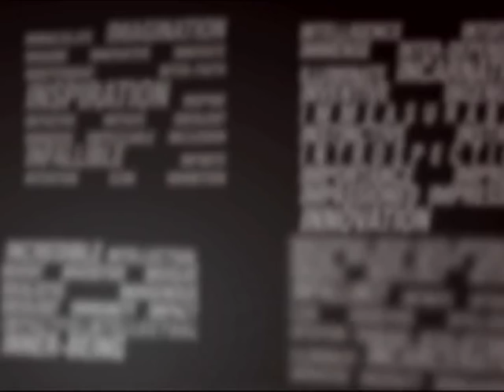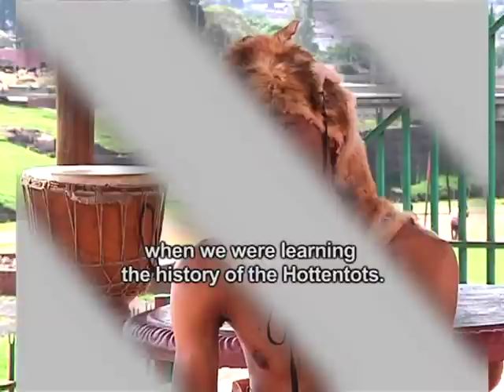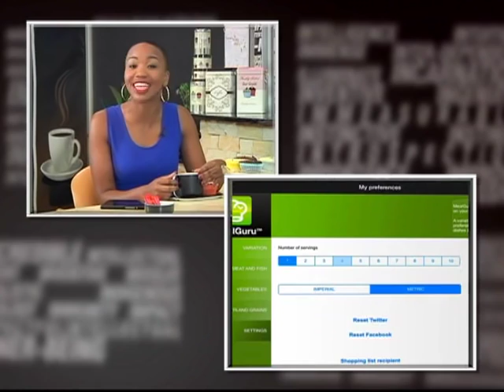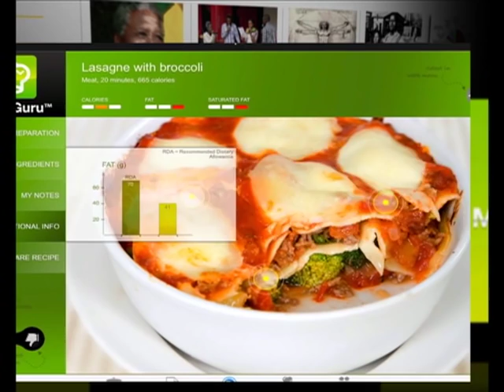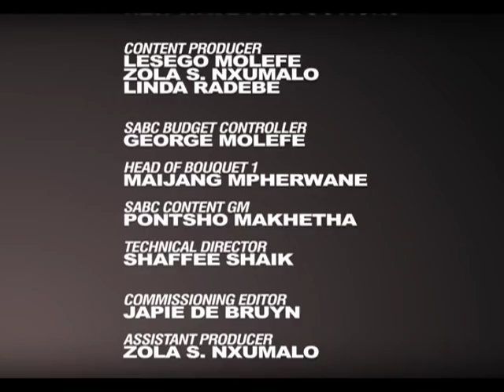i-Dentity 3 - Episode 27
We get eco-conscious over coffee with the Green Deen Campaign co-founder, Fatima Ragie. We learn about the Khoisan heritage with Lebo Setuke in our regional story. In our “What's Appening” segment we check out a meal planning app, Meal guru, and we review the local movie, Leading Lady.